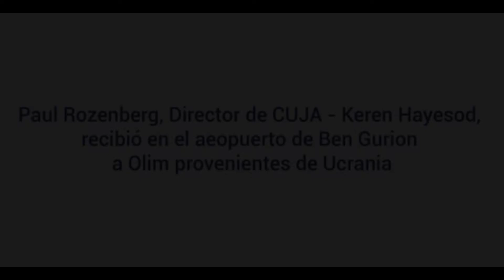VIDEO OLIM DE UCRANIA